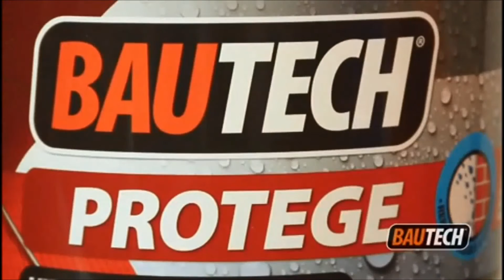Bautech - Hidrofugante para pisos e paredes 12 litros PROTEGE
É um hidrofugante à base de silano siloxano de alta performance, disperso em água e aditivos especiais de longa duração.

Campos de Aplicação
Proteção de fachadas de alvenaria pintadas, tijolo aparente, telhas e estruturas de concretos.
Proteção de pedra natural (Mármores e Granitos).
Ideal para uso em rejuntes minerais de áreas úmidas em pisos e paredes.

Características Técnicas
Especialmente desenvolvido para hidrorrepelência em substratos porosos (tijolos, pedra São Tomé, etc).
Aumenta a vida útil de revestimentos e das estruturas.
Na?o confere brilho e mante?m o aspecto natural do substrato.
Permite a sai?da de umidade do concreto na forma de vapor d?a?gua.
Alta resistência alcalina e aos raios U.V.
Reduz e florescência.
Mediante posterior aplicação de tintas e vernizes possui longevidade superior a 15 anos.
Produto pronto para uso.
Produto inodoro.